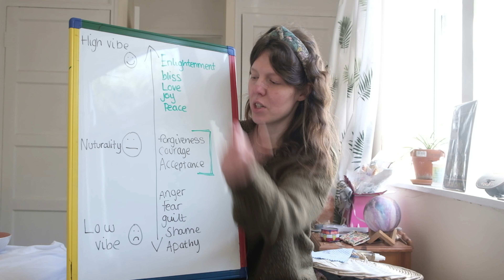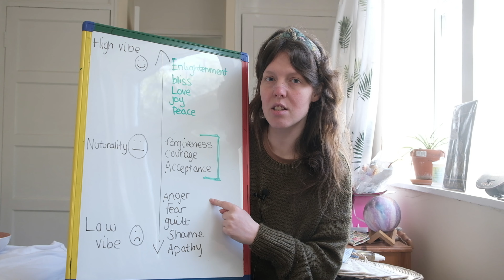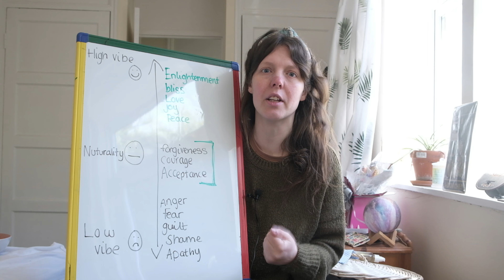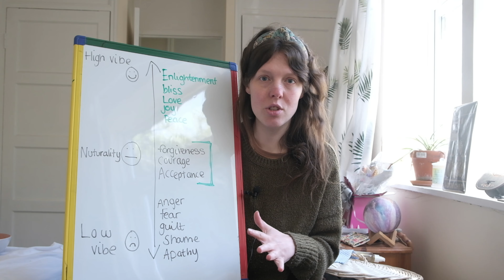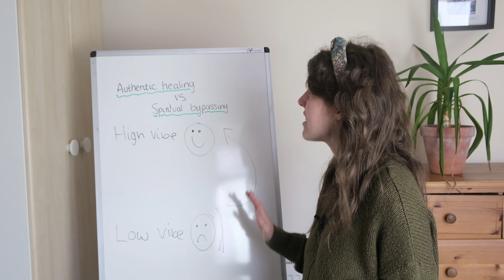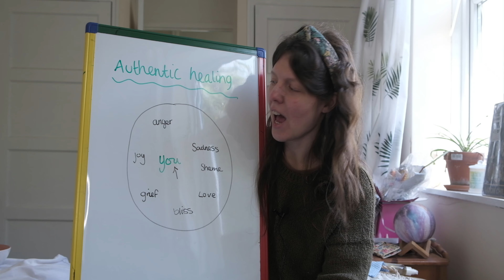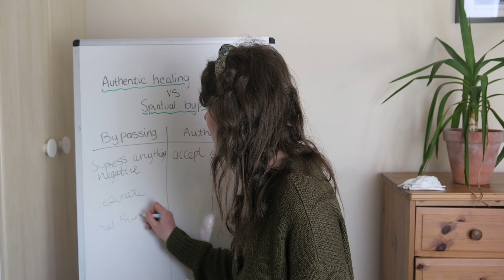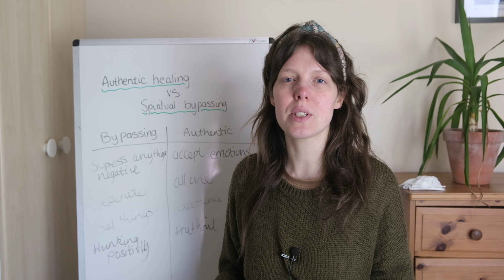Spiritual bypassing vs REAL authentic healing (Step by step!)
Fed up of running away from your problems and emotions, and want to start your inner journey to raise your vibe?  FREE SHADOW WORK JOURNAL PROMPTS

Today's video I talk about why you should stop spiritual bypassing, and why positive thinking does work when it comes to healing emotional wounds. I talk about the difference between spiritual bypassing and true authentic healing.

🔥FREE RESOURCES

GET STEP BY STEP MENTORING FROM ME 👇

👁️ 1:1 shadow work coaching to help to heal and integrate all aspects of yourself

🔥 Learn to awaken the goddess from within with 1:1 divine feminine embodiment

💻 Take control of your shadow side with my Shadow work mini course.

💪3 hour Embodied Healing Workshop to learn the link between emotional body and the physical body